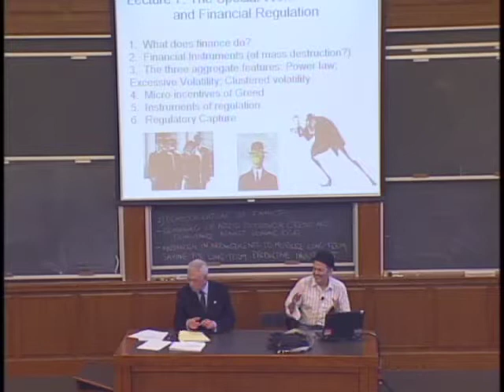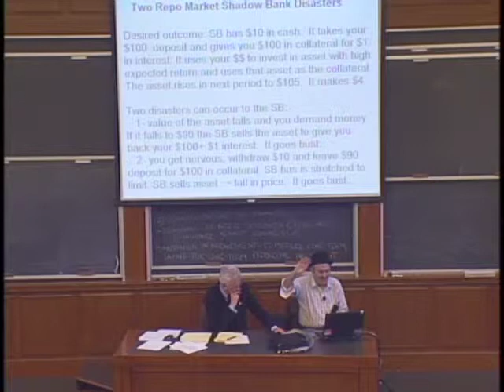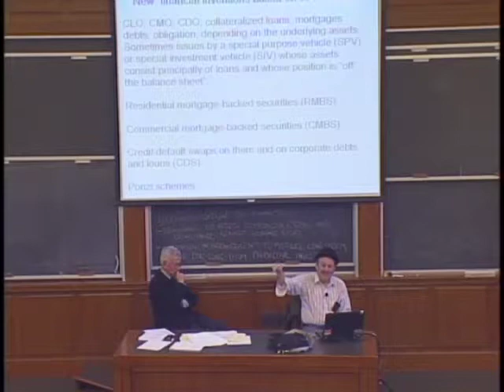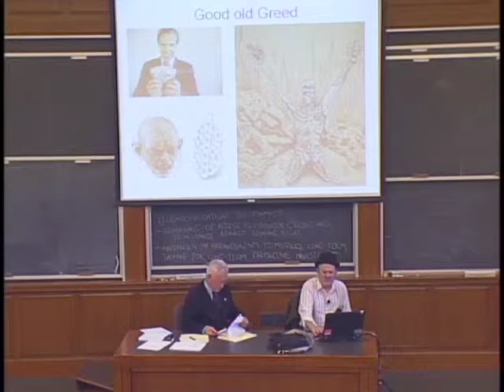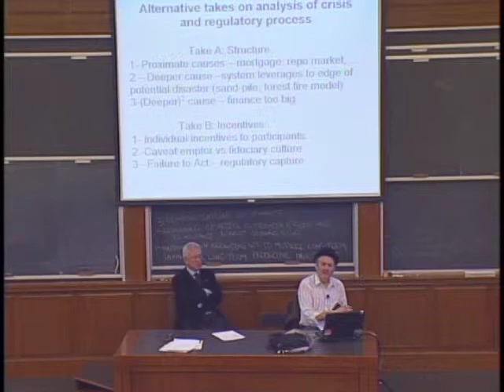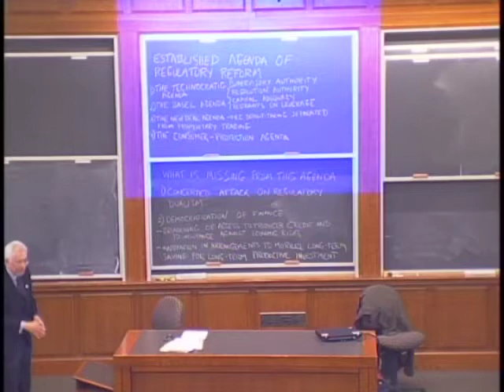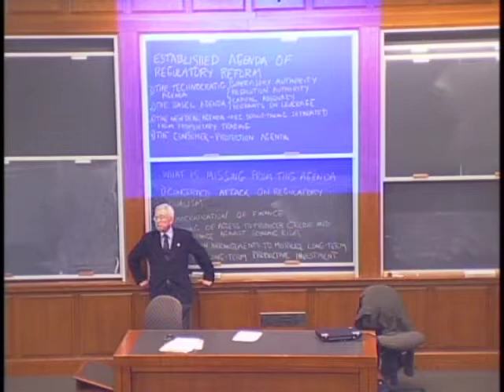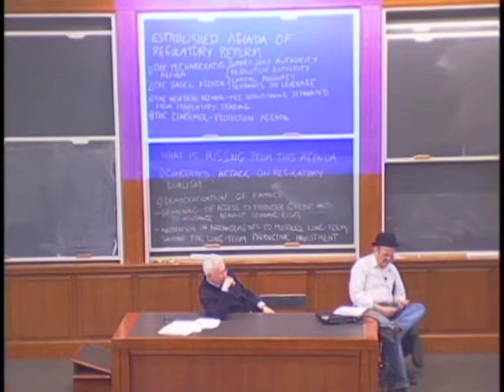Crisis, Globalization, and Economics 2009-2_2010-03-10-1439